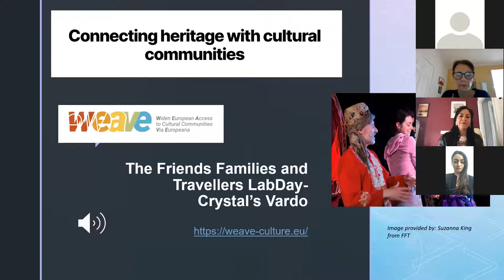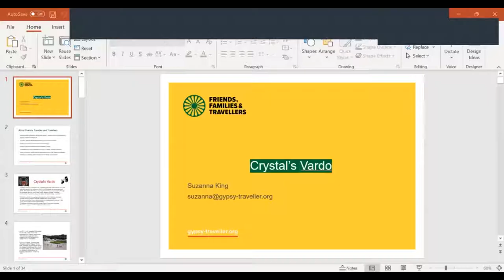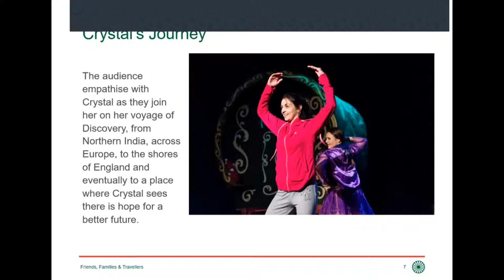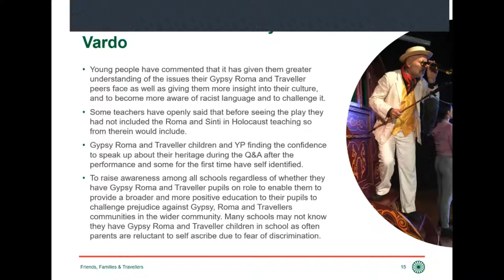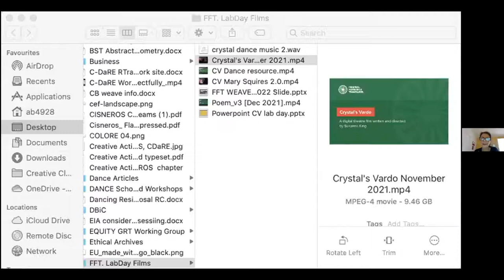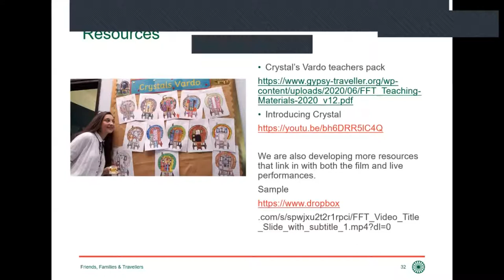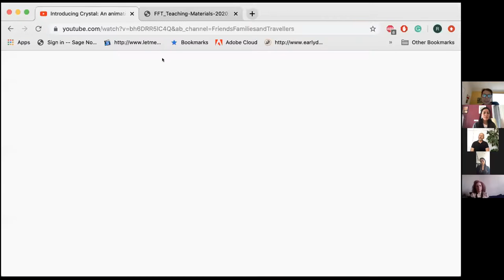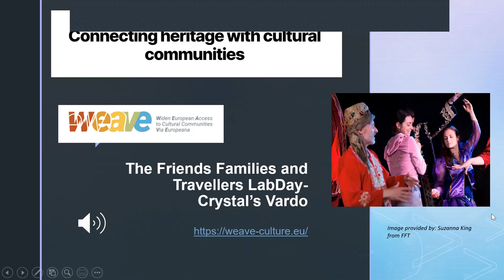WEAVE event with Crystal’s Vardo - Friends Families and Travellers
Friends Families and Travellers have a long history of leading on trainings, campaigns, producing educational materials, curating artistic collaborations and working horizontally with Gypsy, Roma and Travellers.  In 2021 Suzanna King approached C-DaRE’s Rosa Cisneros to choreograph the dance portion of the restaging of Crystal’s Vardo, a piece directed by King herself. The piece was being reworked for camera and King was keen to develop certain sections and produce a teacher’s resource pack.  The two continued to collaborate and for the Yellow Couch Convos Podcast Series, Cisneros sat down with actors and musicians involved in the new theatre production.

For this WEAVE LabDay Cisneros, King and actors and musicians involved in the production will sit down and discuss Crystal’s Vardo and the importance of such works to reflect on racism, bullying and the value of generating teacher’s resources.  Participants will see excerpts of the work,  meet part of the cast, have access to the teacher’s materials and ask the team questions about how to implement this work in their settings.

MORE ON CRYSTAL’S VARDO :

The story is told through the eyes of Crystal, a young Gypsy girl who has been bullied at school.

Crystal is one among so many young Travellers who experience racist bullying at school and for this reason many do not continue into secondary education. Only through education and raising awareness can we address this issue and from this belief came the idea to write Crystal’s Vardo.

Through powerful and compelling theatre, Crystal’s Vardo weaves the histories and cultures of the Gypsy, Roma and Traveller communities into one story. The aim of the play is to raise awareness of the persecution of Gypsy, Roma and Traveller communities through the centuries and to reflect on the ways this manifests as anti-Gypsyism today.

Crystal’s Vardo artistic vision is to:
raise awareness about the rich histories and cultures of Gypsy, Roma and Traveller communities,
influence and initiate change by inspiring empathy and compassion in our audiences,
affirm the cultural identity of Gypsy, Roma and Traveller people by exploring and celebrating their respective cultures and identities,
to inspire dialogue and break down barriers between communities.

Quote about the film:

‘Everything about the film was excellent! Crystal’s reactions to the situations she experienced and people she met through time allowed the children to empathise with her and to understand how Gypsies, Travellers and Romani people have experienced prejudice, discrimination and persecution over the centuries.’